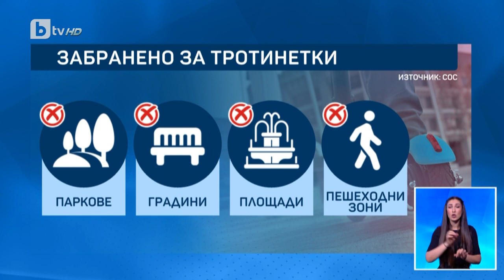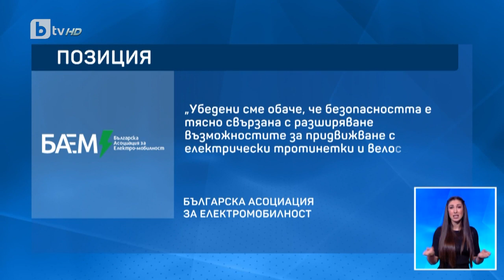Забранено и разрешено за тротинетките – новите правила влязоха в сила в София